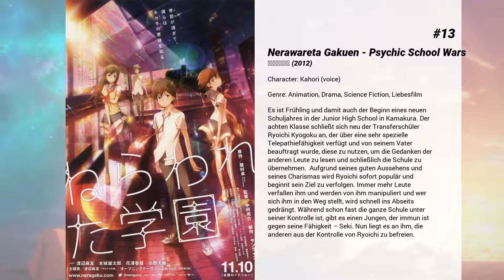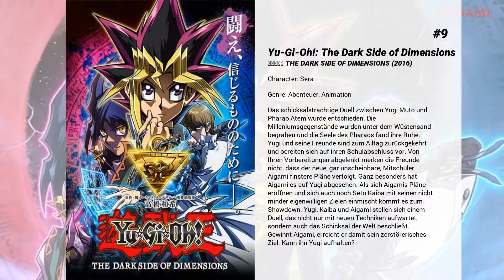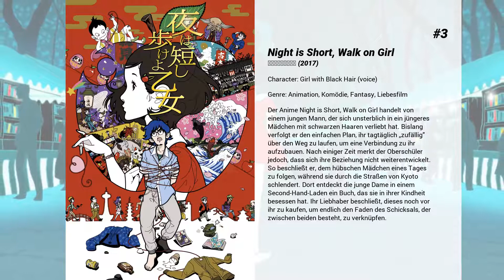Die besten Kana Hanazawa Filme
Liste über Die besten Kana Hanazawa Filme

15. Godzilla: Planet der Monster
In einer unbestimmten Zukunft hat Godzilla, König der Monster und Herrscher des Planeten, Kaijus, die Macht über die Menschen gewonnen. Eine Gruppe von Menschen wurde auserkoren, einen neuen Planeten zu finden, auf dem die letzten ihrer Art ein neues Zuhause finden können. Sollte das Vorhaben misslingen, wäre ihr einziger Ausweg, Godzilla zu besiegen.

14. Cencoroll
Als plötzlich ein großes Monster mitten in einer Stadt auftaucht, bricht unter den Bewohnern Panik aus. Nur Yuki, ein von Natur aus mutiges und neugieriges Mädchen, bleibt ruhig, denn sie weiß im Gegensatz zu den anderen, dass ihr Freund Tetsu im Geheimen eine Kreatur namens Cenco gehalten und aufgezogen hat. Doch auch ein mysteriöser Junge, der Kontrolle über das bedrohende Monster zu haben scheint, interessiert sich für Tetsus Kreatur, was alle Zeichen auf Kampf stehen lässt.

13. Nerawareta Gakuen - Psychic School Wars
Es ist Frühling und damit auch der Beginn eines neuen Schuljahres in der Junior High School in Kamakura. Der achten Klasse schließt sich neu der Transferschüler Ryoichi Kyogoku an, der über eine sehr spezielle Telepathiefähigkeit verfügt und von seinem Vater beauftragt wurde, diese zu nutzen, um die Gedanken der anderen Leute zu lesen und schließlich die Schule zu übernehmen.  Aufgrund seines guten Aussehens und seines Charismas wird Ryoichi sofort populär und beginnt sein Ziel zu verfolgen. Immer mehr Leute verfallen ihm und werden von ihm manipuliert und wer sich ihm in den Weg stellt, wird schnell ins Abseits gedrängt. Während schon fast die ganze Schule unter seiner Kontrolle ist, gibt es einen Jungen, der immun ist gegen seine Fähigkeit – Seki. Nun liegt es an ihm, die anderen aus der Kontrolle von Ryoichi zu befreien.

12. Godzilla: Eine Stadt am Rande der Schlacht
Haruo und seine Kumpanen nehmen auf der Erde Kontakt mit dem eingeborenen Houtua-Stamm auf. Um Godzilla zu besiegen, suchen sie die alte Mechagodzilla-Anlage.

11. King of Thorn
Die nahe Zukunft: Die Welt wird vom Medusa-Virus bedroht, einer tödlichen Krankheit, bei der die Infizierten innerhalb von sechs Wochen bei lebendigem Leib versteinern. Eine Heilung scheint nicht in Sicht. Aus diesem Grund werden 160 zufällig ausgewählte Personen in einen Kälteschlaf versetzt mit der Hoffnung ihnen helfen zu können, wenn ein Gegenmittel gegen das Virus gefunden worden ist. Zu den Auserwählten gehört auch das junge Mädchen Kasumi. Doch als Kasumi und die anderen wieder aus dem Kälteschlaf erwachen, da stellen sie voller Schrecken fest, dass sich alles verändert hat. Von Dornenranken eingeschlossen und beherrscht von gigantischen Monstern, hat sich die Welt in einen dunklen Ort verwandelt. Es beginnt ein Kampf ums nackte Überleben und die verzweifelte Suche nach der Antwort auf die Frage: Was ist während des Kälteschlafes mit der Erde geschehen?

10. Blame!
Blame! ist eine animierte Adaption des gleichnamigen Mangas von  Tsutomu Nihei und spielt in einer Dystopie, in der der Hauptcharakter  Killy nach menschlichen Genen sucht, um auf eine ansonsten unzugängliche Datenbank zugreifen zu können.  In den Überresten einer futuristischen Zivilisation kämpft sich der wortkarge Killy, ausgestattet mit einer einzigartigen Waffe, durch die von blutrünstigen Maschinen bevölkerten Ruinen. Er befindet sich auf der Suche nach menschlichen Genen, die einst beim Aufbau dieser ausufernden Zivilisation halfen, doch durch einen Virusbefall zu ihrem Untergang führten. Während seiner Mission trifft Killy auf viele kleinere Lager mit Überlebenden, die ihm den Weg weisen und mehr über seine Welt beibringen.

9. Yu-Gi-Oh!: The Dark Side of Dimensions
Das schicksalsträchtige Duell zwischen Yugi Muto und Pharao Atem wurde entschieden. Die Milleniumsgegenstände wurden unter dem Wüstensand begraben und die Seele des Pharaos fand ihre Ruhe.  Yugi und seine Freunde sind zum Alltag zurückgekehrt und bereiten sich auf ihren Schulabschluss vor. Von Ihren Vorbereitungen abgelenkt merken die Freunde nicht, dass der neue, gar unscheinbare, Mitschüler Aigami finstere Pläne verfolgt. Ganz besonders hat Aigami es auf Yugi abgesehen. Als sich Aigamis Pläne eröffnen und sich auch noch Seto Kaiba mit seinen nicht minder eigenwilligen Zielen einmischt kommt es zum Showdown. Yugi, Kaiba und Aigami stellen sich einem Duell, das nicht nur mit neuen Techniken aufwartet, sondern auch das Schicksal der Welt beschließt. Gewinnt Aigami, erreicht er damit sein zerstörerisches Ziel. Kann ihn Yugi...